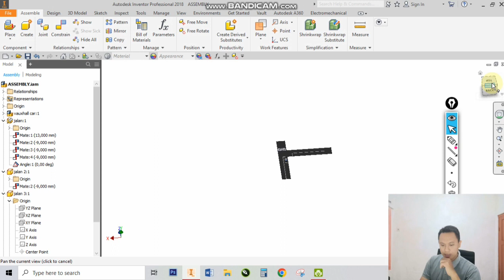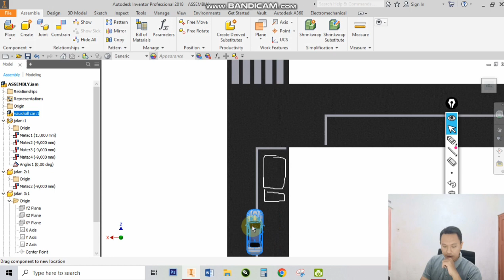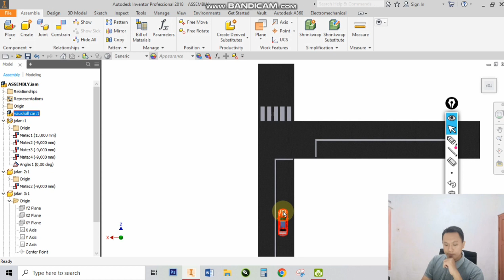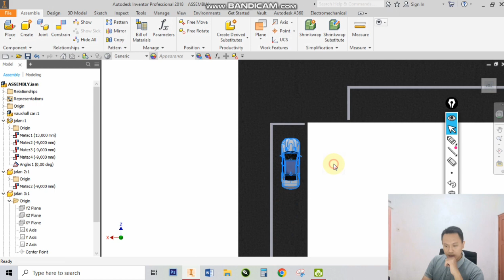Perhitungkan Dengan Baik Ketika Melewati Marka di pertigaan | Pengalaman Berkendara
selalu waspada di jalan pertelon.